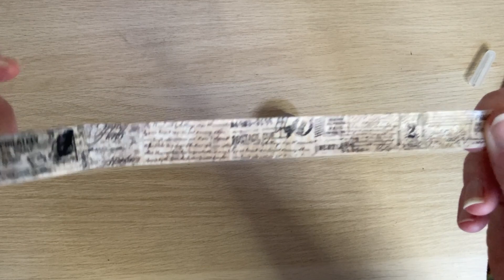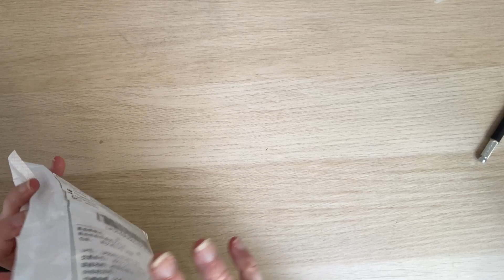Ali Express shoplog | Weer nieuwe journal spulletjes gekocht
Hieronder de links naar de artikelen die ik heb gekocht. Veel shopplezier.

Washi tape:

€1,33 per rolletje

Variërend in prijs

Variërend in prijs

Variërend in prijs

€1,15 per rolletje

Stencils:

€3,64 voor 4 stencils

€1,36 per stuk

€2,33 per stuk

Stempels:

Grote N
€4,25

Letters
€1,65 per stuk
€1,58 per stuk

Wax zegels
€2,10 per stuk

Kortingscodes:

Voor 10% korting op de officiële website van A&O kun je gebruik maken van mijn kortingscode Journalbynaomi10.

Follow & Support